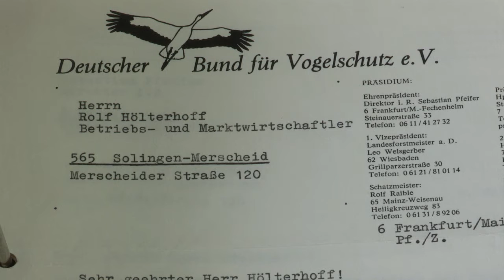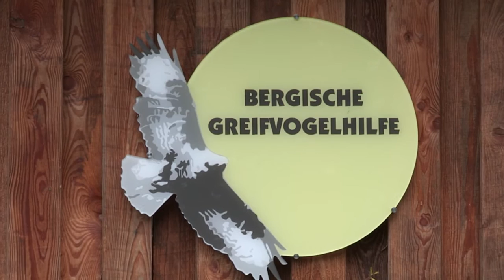Ein Leben für Turmfalken - Vogelvater Rolf Hölterhoff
Eine Doku über Rolf Hölterhoff, der sich über 30 Jahre lang in Solingen und Umgebung für Turmfalken und andere Falkenarten eingesetzt hat.